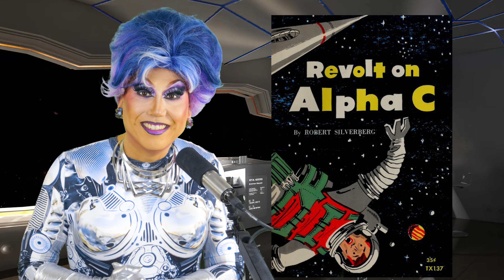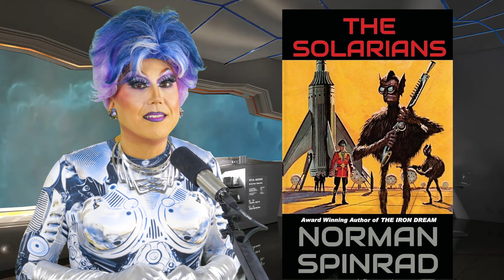Top 100 Sci-Fi Authors Revealed (Part 8): Robinson to Spinrad!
I've curated a list of the Top One Hundred Science Fiction Authors. Part 8 explores the works of Spider Robinson to Norman Spinrad. This guide provides insights, recommendations, and intriguing facts about the top 100 authors who have shaped the landscape of science fiction literature. Whether you're a long-time sci-fi fan or new to the genre, discover classic and modern authors in this essential guide for any science fiction aficionado.
Timestamps

0:00 Intro
0:26 Spider Robinson
2:03 Mary Rosenblum
3:23 Joanna Russ
4:50 Fred Saberhagen
6:06 John Scalzi
7:29 Robert Silverberg
8:41 Clifford Simak
10:31 Dan Simmons
11:49 Cordwainer Smith
13:27 Norman Spinrad